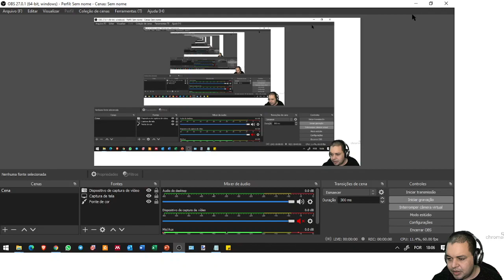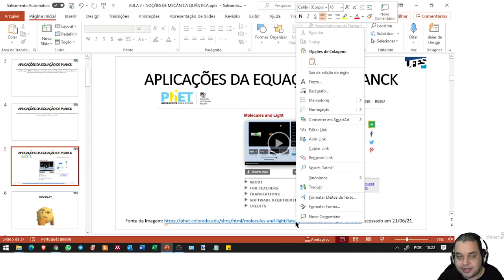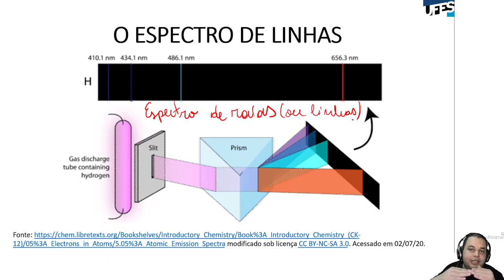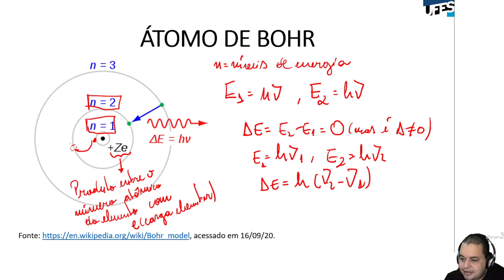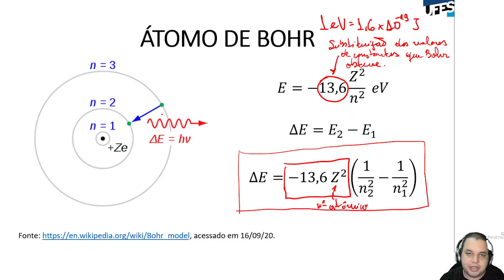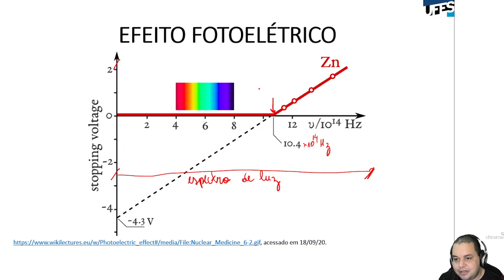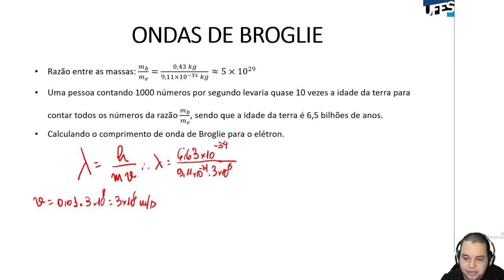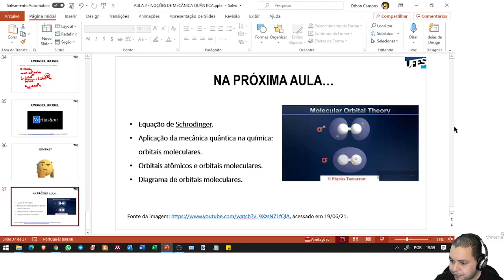Aula 02 - Noções de mecânica quântica